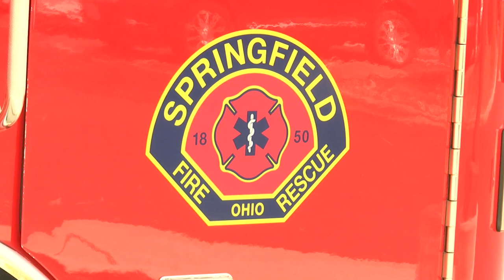Injured Springfield Firefighter returns home from hospital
It was an exciting and emotional day as Springfield Firefighter and Paramedic James "Rob" Baise was sent home after spending almost two weeks recovering in the hospital.